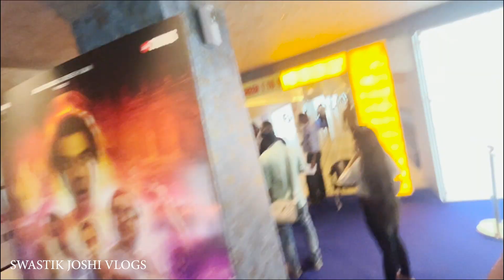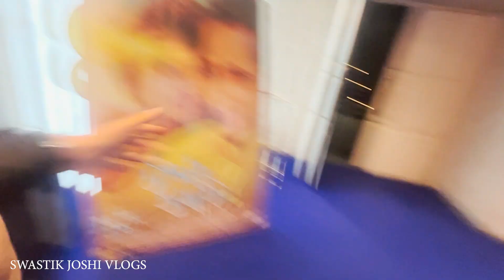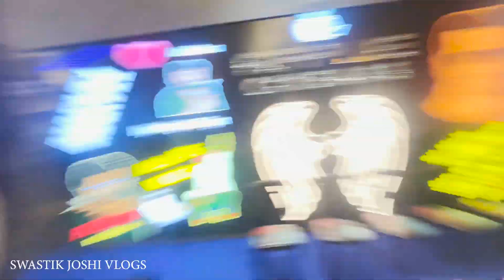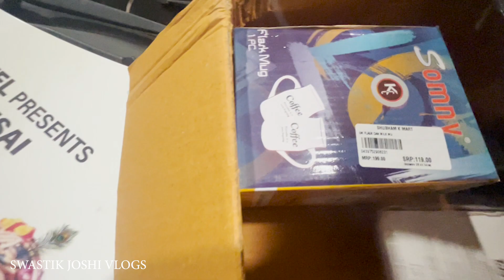Navratri ka shoot karne nikal gye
Swastik joshi vlogs
Swastik joshi official